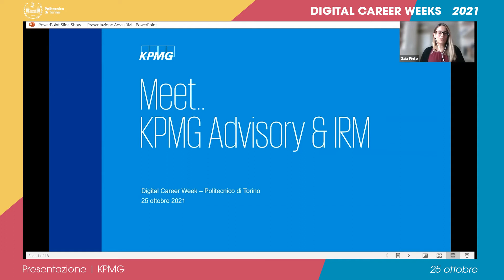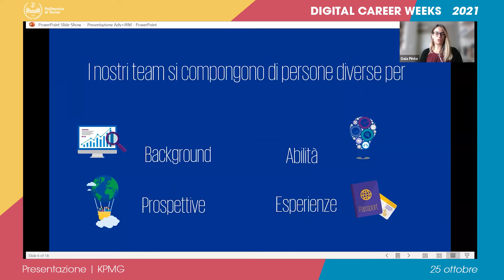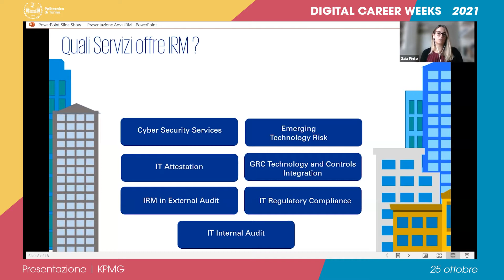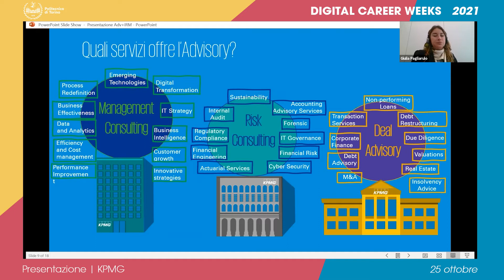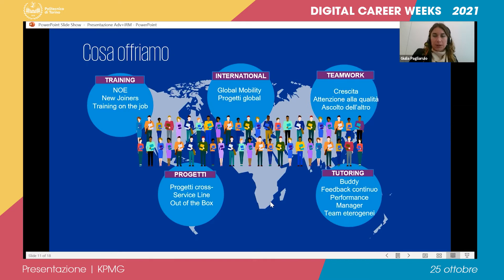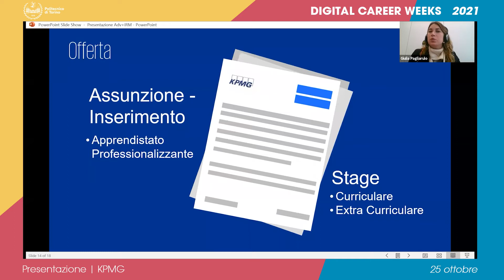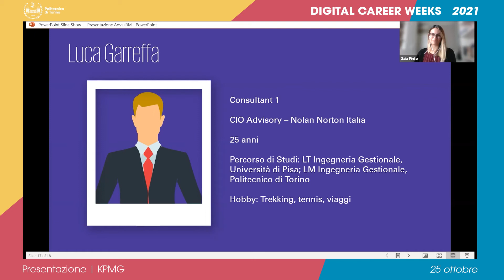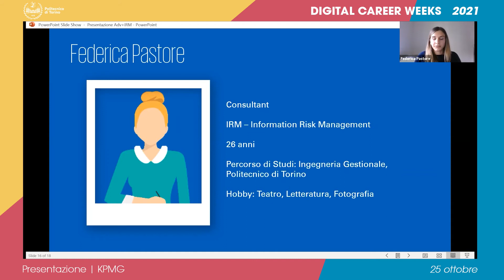Presentazione | KPMG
25 ottobre 2021

PRESENTAZIONE DELLE IMPRESE E DELLE LORO OFFERTE DI LAVORO

Abstract:
Le nostre recruiter racconteranno il mondo KPMG a 360 gradi e saranno a disposizione per rispondere alle tue domande e curiosità! Avrai anche l'opportunità di ascoltare le testimonianze dei nostri Consulenti e scoprire cosa significa essere un ingegnere in Consulenza.
Ti aspettiamo!

Relatori:
Gaia Pinto
Giulia Pagliarulo
Federica Pastore
Luca Garreffa
Chiara Barbieri